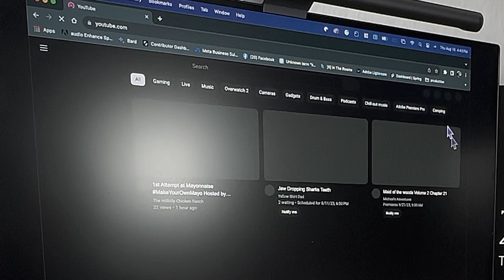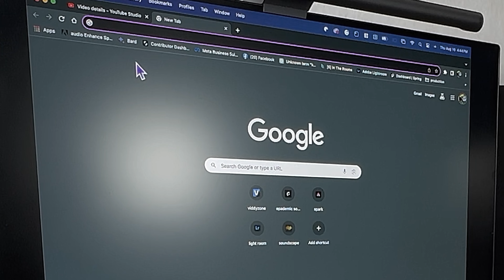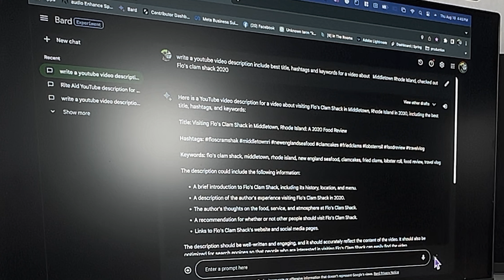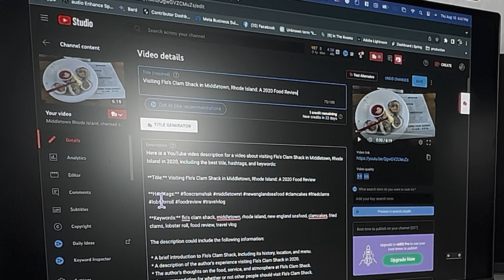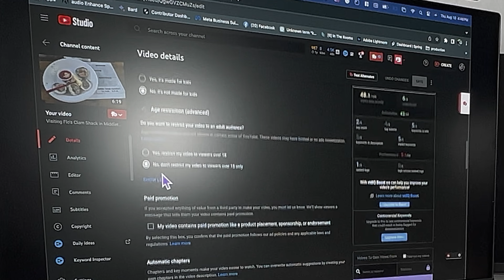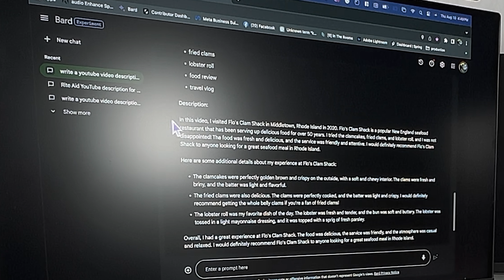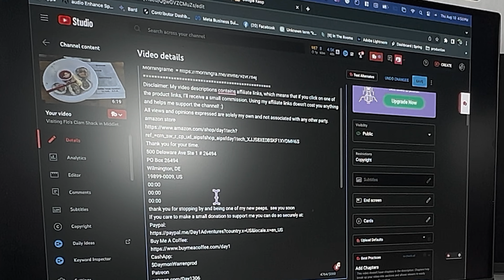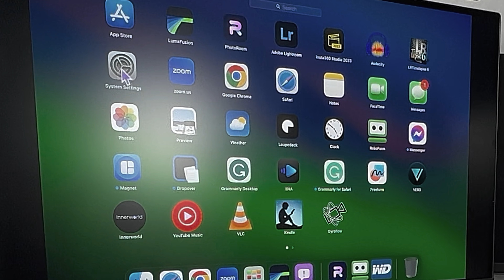Better titles and descriptions for free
In this video, I share some secret workflow hacks for tags, titles, and hashtags that will help you get more views on your YouTube videos. I'll show you how to use relevant keywords, concise titles, and a variety of hashtags to optimize your videos for search and make them more visible to potential viewers.

I'll also share some tips for using negative keywords and trending hashtags to further improve your results. By following these tips, you can create tags, titles, and hashtags that will help your videos get more views and grow your YouTube channel.

Here are some of the secret workflow hacks that I'll share in this video:

* Use relevant keywords throughout your tags, titles, and hashtags.
* Keep your tags, titles, and hashtags concise.
* Use a variety of hashtags, including some that are more specific to your niche.
* Use relevant emojis in your titles and hashtags.
* Experiment with different tags, titles, and hashtags.